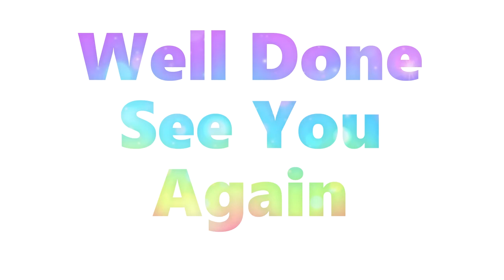Starfish | How To Draw A Cute Starfish | Easy Drawing Step By Step ⭐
How To Draw A Cute Starfish ⭐
Let kids can easily follow how to draw a cute starfish step by step 🎨

⭐ Starfish, or sea stars, are Echinoderms of the Class Asteroidea. All live in the ocean, on the sea floor. Many starfish live in deep water, others in shallow water. Some live in the intertidal zone, between low and high tide.

They have five or more arms and can be quite large. The Sunflower sea star (Pycnopodia helianthoides) is the largest: fully grown, its arm-span is about a metre. This is a bit larger than the famous Crown-of-thorns starfish, which lives on coral polyps.

Although starfish are invertebrates, they do have a kind of skeleton. The bodies of starfish are composed of calcium carbonate plates, known as 'ossicles'. These form the endoskeleton, which takes on a variety of forms such as spines and granules.

They have a primitive nervous system, but not a brain. They also do not have blood, instead they use sea water to pump things around their bodies.

There are over 1500 different species of sea star. Most sea stars are predators. They eat mussels, clams, and other bivalves. Occasionally, they catch small fish.